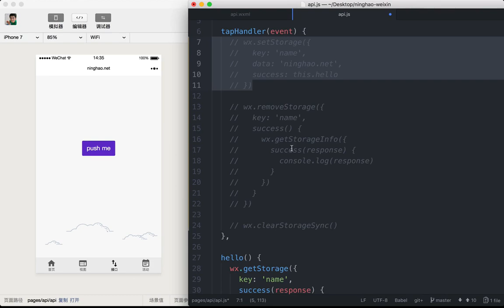企业级微信小程序精品开发实战课 85 85 数据缓存：删除数据